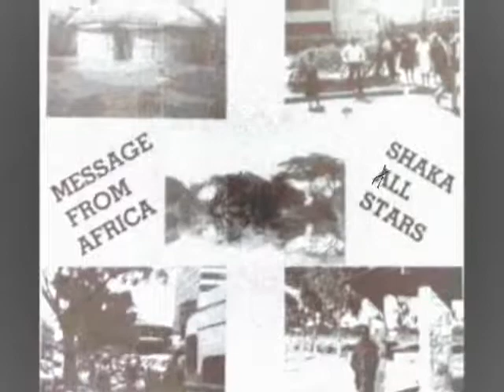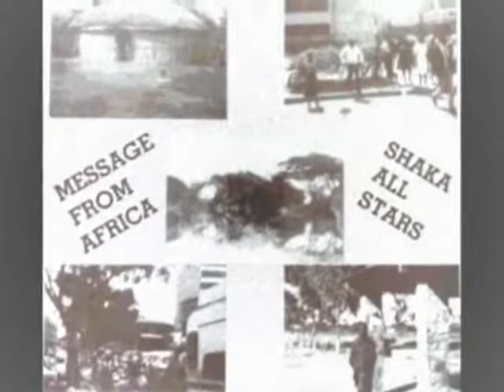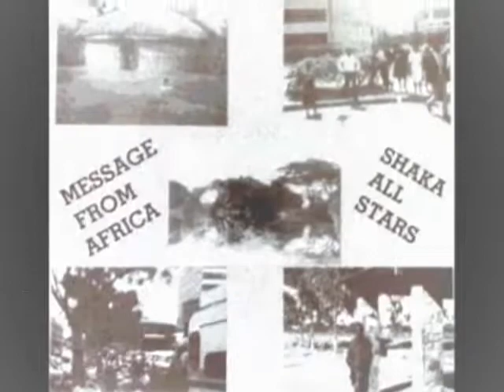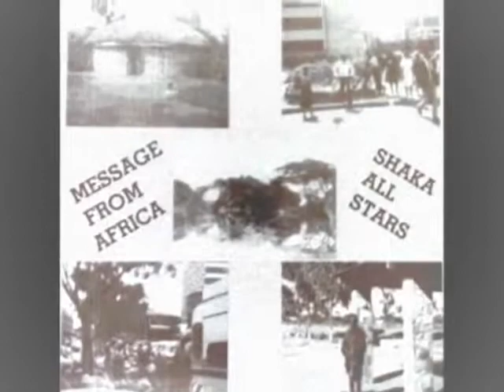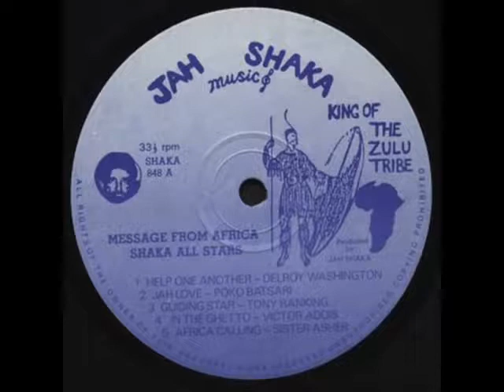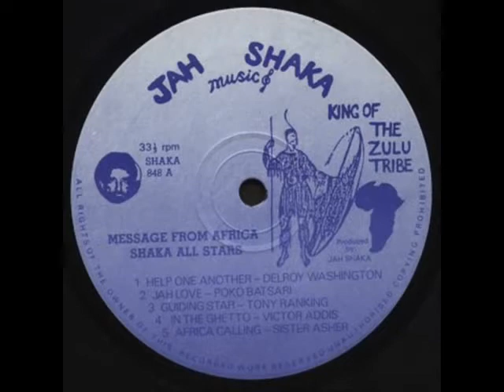Victor Addis ⛩️ In The Ghetto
Taurus: May 14 - Jun 19 (37 days)

Gemini: Jun 20 - Jul 20 (31 days)

Cancer: Jul 21- Aug 9 (20 days)

Leo: Aug 10 - Sep 15 (37 days)

Virgo: Sep 16 - Oct 30 (45 days)

Libra: Oct 31 - Nov 22 (23 days)

Scorpio: Nov 23 - Nov 29 (7 days)

Ophiuchus: Nov 30 - Dec 17 (18 days)

Sagittarius: Dec 18 - Jan 19 (32 days)

Capricorn: Jan 20 - Feb 15 (28 days)

Aquarius: Feb 16 - March 11 (24 days)